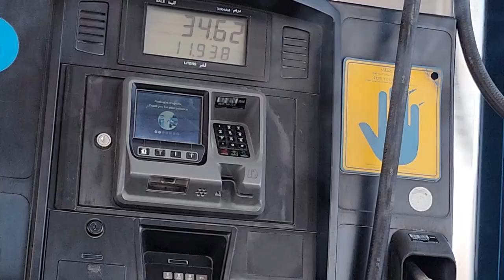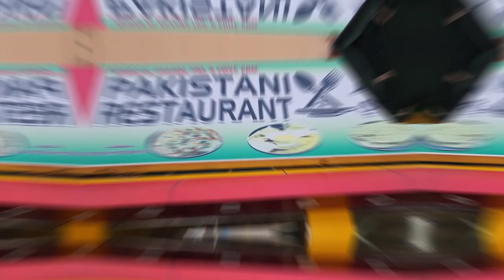Dubai to Oman Musandam by road🚗| Camping at the beach⛺| Complete Tour Guide | Khasab Beach